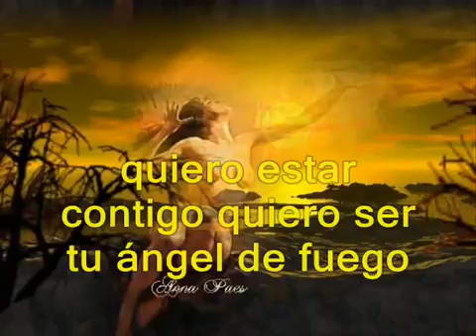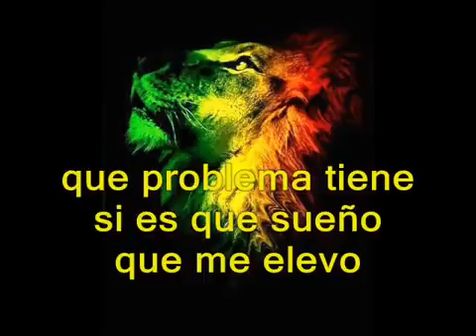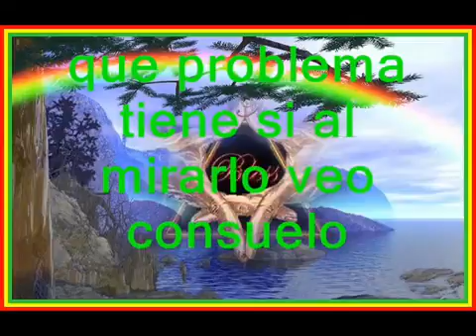zona ganjah reggae subtitulado letra